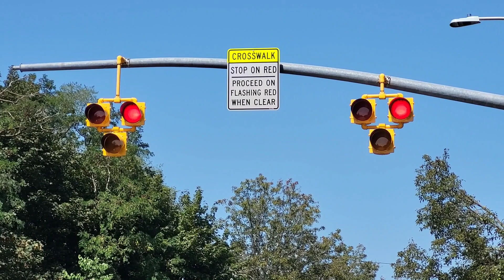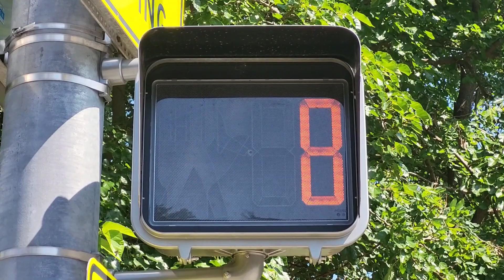Nassau County HAWK Crossing Signal Part 1.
Nassau County's first ever HAWK (High intensity Activated cross WalK). The Hawk Signal activations for both directions followed by both pedestrian signal activations for this crossing. Old Bethpage Road between Bluebird Lane & Foxwood Road in Old Bethpage, NY.